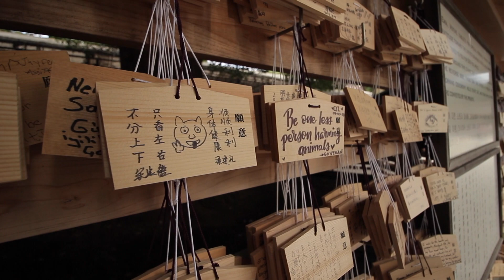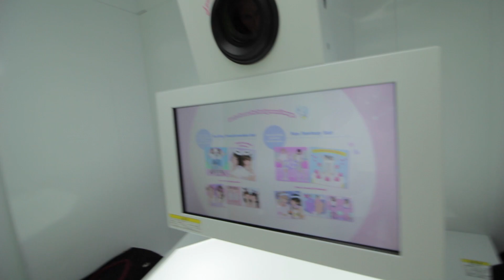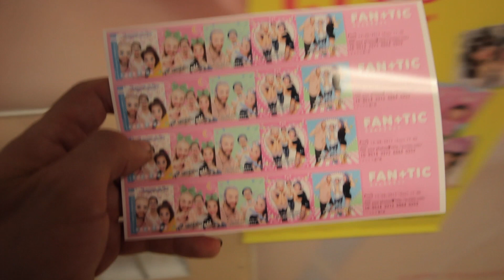SIE WAR NOCH NIE SO GLÜCKLICH l TOKYO, Japan Vlog# 3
Backpacker Weltreise Vlog aus TOKYO, Japan. Wunderschöne Tempel oder Schabernack, hier gibt es einfach alles ...

——KAMERA + ZUBEHÖR——

Vlogging Kamera

Ich liebe dieses Objektiv:

Für eine geile Unschärfe im Bild:

Kit Objektiv:

Adapter für Vintage Objektiv:

Vlogging Mikrofon:

Reinigt eure Kamera!:

Für Timelapse Aufnahmen:

ND Filter amk:

Die besten Ersatzakkus:

—— Rucksack & Tasche ——

Ich liebe IHN

— — DRONE— —

Mein Lieblings Spielzeug

— — Laptop & Co. ——

"Günstiges" MacBook zum schneiden:

Snowball Mikrofon:

Die besten Kopfhörer der Welt:

—— GoPro——

Meine GoPro digga:

Die neueste GoPro:

Saugnapf der Extraklasse:

WOW ist der lang:

Ersatzakku GoPro:

—— Speicher ——

Highspeed Speicherkarte:

Beste Speicherkarte für GoPro:

-- -- Die kleinen Extras -- --

MUSIK